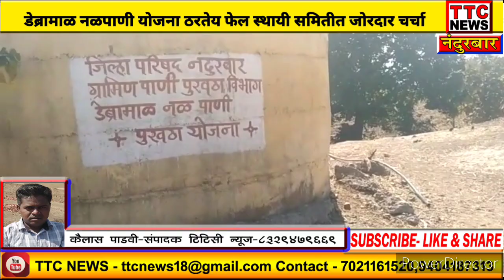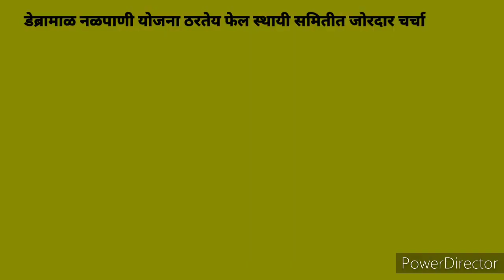डेब्रामाळ आदिवासी पाड्यावरील नळपाणी योजना 3 वर्षांनंतरही गावकऱ्यांना पाण्याचा लाभ मिळाला नाही.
नैसर्गिक झऱ्यातूनच तहान भागवावी लागते...
नंदुरबार जिल्हा परिषद प्रशासनाच्या वतीने राबवण्यात येणाऱ्या अनेक योजनांमध्ये अभ्यासपूर्ण व नियोजन बद्धता नसल्यामुळे योजनांचा कसा बट्ट्याबोळ होतो याचं प्रात्यक्षिक अक्कलकुवा तालुक्यातील डेब्रामाळ गावाच्या नळ पाणी योजनेत दिसून येत आहे.

महाराष्ट्रातील सर्वात अतिदुर्गम भाग म्हणून ओळखल्या जाणाऱ्या सातपुड्यातील अक्कलकुवा तालुक्यातील डेब्रामाळ हे गाव महाराष्ट्र राज्याचे शेवटचं गाव असून नर्मदा नदीच्या काठावरून उंच डोंगरावर विखुरलेले आहे. पाच पाड्यांमध्ये विस्तारलेल्या गावाची लोकसंख्या जवळपास साडेपाचशेच्या आसपास आहे. आजपर्यंत ह्या पाड्यावरील नागरिक नैसर्गिक झऱ्यातूनच आपली तहान भागवत आहे. जिल्हा परिषदेच्या माध्यमातून सन 2019-20 साली डेब्रामाळवासीयांसाठी 38.86 लाखाची नळपाणी योजना मंजूर करण्यात आली. योजना कशी राबवली जाईल, तिथली परिस्थिती काय आहे, याबाबत संबंधित अधिकाऱ्यांकडून सदर गावांची पाहणी न करता आराखडा तयार करून ई-टेंडरिंग केलं यात मक्तेदारी दुसऱ्याची आणि ठेकेदारी तिसऱ्याच व्यक्तीची असल्याने गेल्या तीन वर्षांपासून ही योजना अपूर्ण अवस्थेत आहे. या योजनेचा आतापर्यंत 36 लाख 19 हजार निधी खर्च झाला आहे. मात्र गावकर्यां पर्यंत प्रत्यक्ष पाण्याचा लाभ मिळालेला नाही. मोलगी जिल्हा परिषद सदस्य सी.के. पाडवी यांनी गावकऱ्यांच्या तक्रारीवरून गेल्या दोन वर्षापासून प्रशासनाला याबाबत अवगत केले आहे.

अतिदुर्गम भाग असल्याने या ठिकाणी मूलभूत सुविधांसह विजेचा प्रश्न गंभीर आहे. या ठिकाणी पोहोचण्यासाठी तयार करण्यात आलेल्या रस्त्यांचीही दयनीय अवस्था आहे. केलेल्या रस्त्याचे कामही निकृष्ट दर्जाचे आहे. डेब्रामाळवासीयांसाठी सुरू असलेली नळपाणी योजना गावापासून तीन ते चार किलोमीटर लांब एका नाल्यांमध्ये विहीर खोदून सोलर पंपाच्या साहाय्याने पाईपलाईन द्वारे दीड किलोमीटर पर्यंत एका टाकीमध्ये पाणी पोहोचवलं आहे, परंतु तिथून पुन्हा एक किलोमीटर लांब गावापर्यंत हे पाणी अद्यापही पोहोचलेले नाही. दीड किलोमीटर पर्यंत जे केलेलं काम आहे. त्याच्यात कोणतीही नियोजन बद्धता नाही. सदर पाईप लाईन उघड्यावर असल्याने कधीही नुकसान होऊ शकते. तसेच यातून नागरिकांना स्वच्छ पाणी मिळेल याबाबत कोणतीही उपाययोजना नाही.

जिल्हा परिषदेच्या माध्यमातून डेब्रामाळ वासीयांसाठी केलेली नळपाणी योजना गेल्या तीन वर्षापासून पूर्णपणे फोल ठरत असल्याने गेल्या अनेक वर्षापासून त्यांना नैसर्गिक झऱ्यातूनच तहान भागवावी लागत आहे. उन्हाळ्यात मात्र तीव्र पाणीटंचाईला सामोरे जावे लागते. तेव्हा येथील नागरिकांना नर्मदा नदीचा आसरा घ्यावा लागतो. परंतु पूर्ण डोंगर उतरून नदीचं पाणी घ्यायला जावे लागते. त्यात त्यांचा अर्धा दिवस पाणी आणण्यातच जातो. सध्यातरी येथील नागरिकांसाठी राबवण्यात येणारी नळ पाणी योजना पूर्णपणे फोल ठरत असून संबंधित विभागाचे अधिकारी या भागाची पाहणी करून येथील समस्या सोडवतील का असा प्रश्न कायम आहे.

सदर योजनेबाबत नंदुरबार जिल्हा परिषद झालेल्या ऑनलाइन स्थायी समिती सभेत हा विषय चर्चेचा ठरला. दुर्गम भागातील अनेक नळपाणी योजना फोल ठरत असून त्याबाबत चौकशी समिती नेमली आहे. समितीचा अहवाल आल्यानंतर संबंधित दोषी अधिकार्‍यांवर कारवाई करण्यात येणार असल्याचे माहिती मुख्य कार्यकारी अधिकारी रघुनाथ गावडे यांनी दिली. त्याचबरोबर जिल्हा परिषद वरिष्ठ अधिकारी व सदस्य, सभापती अध्यक्ष यांचा दौरा काढून प्रत्यक्ष पाहणी करण्याचा ठराव करण्यात आला आहे. अखेर आज झालेल्या स्थायी समिती सभेत या विषयावर गहन चर्चा झाली असून प्रत्यक्ष पाहणी झाल्या वर काय निर्णय होतो याकडे साऱ्यांचेच लक्ष लागून आहे.

कैलास पाडवी टीटीसी न्यूज डेब्रामाळ